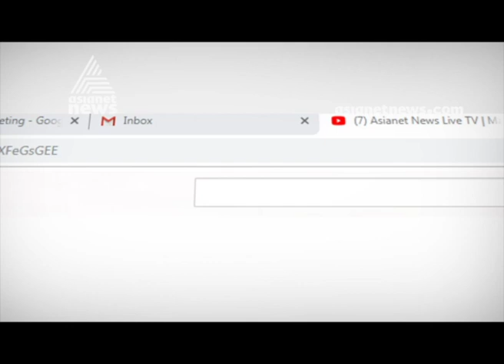Breathing Problems: Causes and treatment |Doctor Live 5 Oct 2019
Guest Dr. Sabir M.C